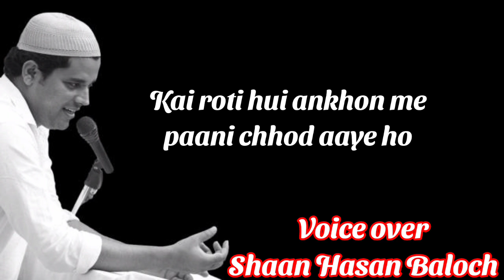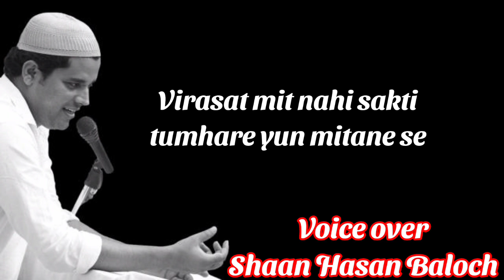Madarsa Azizia Bihar Sharif | Imran Pratapgarhi on Madarsa Azizia burning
Madarsa Azizia is a historical place and It was built in Bihar Sharif, district Nalanda, Bihar in 1910. It was built by Biwi Sagot in memory of his beloved late husband Abdul Aziz.
On 31 March, 2023, on the occasion of Ram Navami, a massive crowd came and vandalise the Madarsa Azizia. They set Madarsa into fire. Thousands of books got burnt. Approximately 10 crore rupees got burnt due to these saffron terrorists.
 Imran Pratapgarhi, a famous urdu poet, a Congress leader and Member of Parliament in Rajyasabha spoke few words on this Madarsa kand in his poetic style.

ये साज़िश और नफ़रत की
नई ऑंधी चलाने से
ये हिम्मत आज़माने से
ये दीवारें गिराने से
किताबों को जलाने से।

विरासत मिट नहीं सकती
तुम्हारे यूँ मिटाने से।

जो दीवारों पे नफ़रत की निशानी छोड़ आये हो
तुम्हें एहसास भी है क्या कहानी छोड़ आये हो।
लगाकर धर्म का नारा जला दी बस्तियॉं तुमने
कई रोती हुई ऑंखों में पानी छोड़ आये हो।

किताबों को जला दोगे मगर जो राख बिखरेगी
उसी को घोलकर हम फिर नई स्याही बनायेंगे।
उसी मकतब में गूँजेंगे तराने फिर से चाहत के
क़लम काग़ज़ लिये हाथों में बच्चे मुस्करायेंगे।

मुहब्बत की इबारत को भला कैसे मिटाओगे
हमारी इस विरासत को भला कैसे मिटाओगे
-इमरान प्रतापगढ़ी